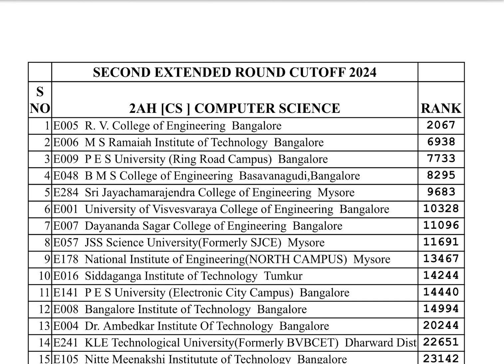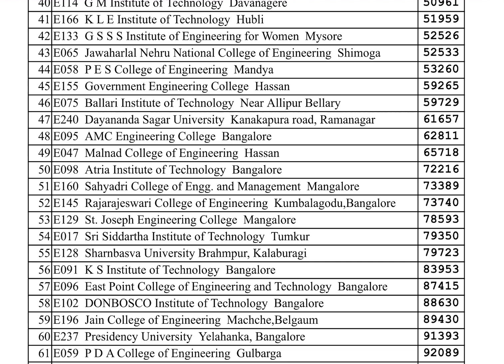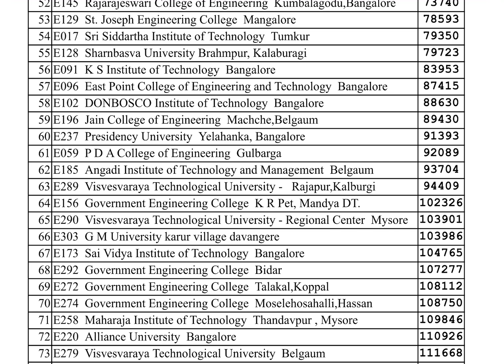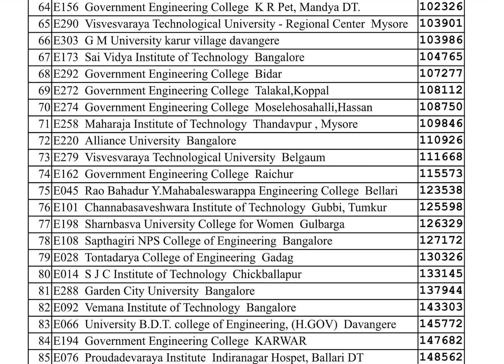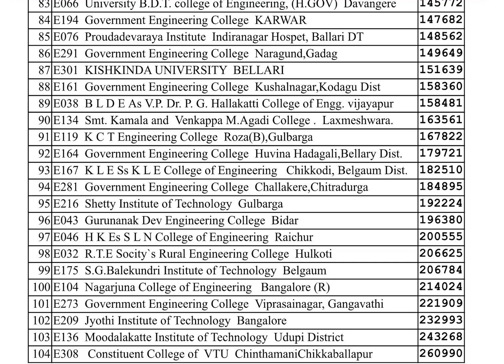KCET 2025-COMPUTER SCIENCE 2nd EXTENDED ROUND CUTOFF 2024|2AH category#kcet2025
👉 Join our Official WhatsApp Channel for cutoff pdf’s,instant KCET & MBBS cutoff updates:
In this video, we explain the **KCET 2025 Computer Science 2nd Extended Round Cutoff** for the **2AH category** based on **2024 data**. This is a must-watch if you are preparing for **KCET counselling** and want clarity on **college options and cutoff ranks** for Computer Science.

🔹 What’s Covered:
- 2nd Extended Round Cutoffs for 2AH Category
- Top colleges with closing ranks
- How to use 2024 data for 2025 prediction
- Tips for Option Entry and Priority List

📌 Useful for:
KCET 2025 aspirants from the 2AH category looking for CS branch in top engineering colleges.

✔️ GM Category
✔️ 3AG Category